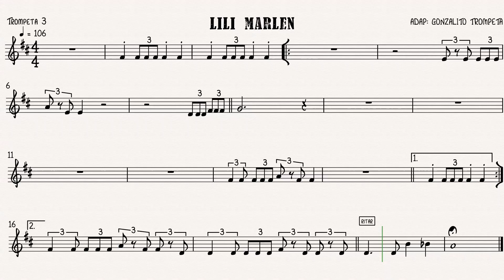lili marlen trompeta 3